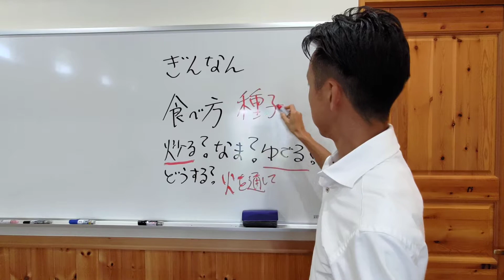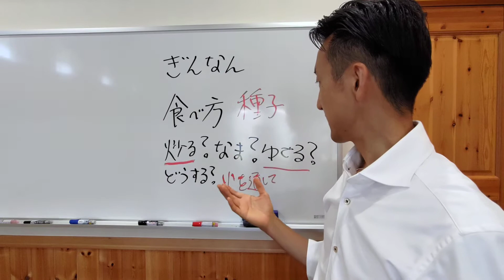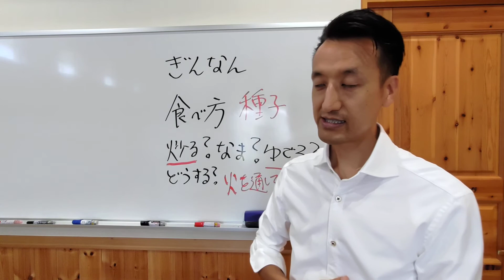銀杏の食べ方とは？炒る？なま？ゆでる？どうする？｜三重県桑名市の整体にこにこスタイル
本日のテーマは銀杏の食べ方とは？炒る？なま？ゆでる？どうする？

6ヶ月以上の慢性的なひざ痛、腰痛を根本的に改善するための未公開動画を限定公開中です。

このチャンネルについて